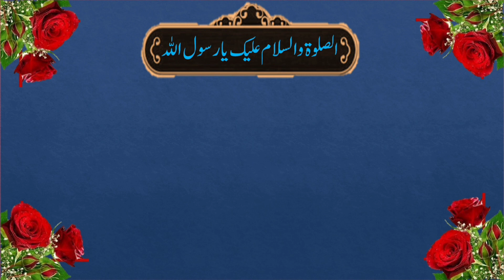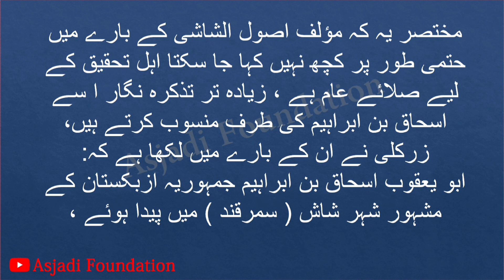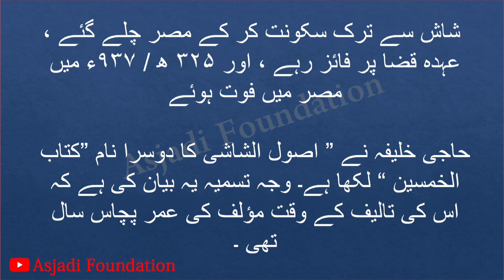Aehwaal e Musannif || Sahib e Usool e Shashi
Important video for arabic language learners

By : Asjadi Foundation